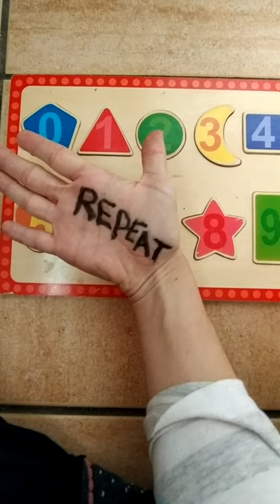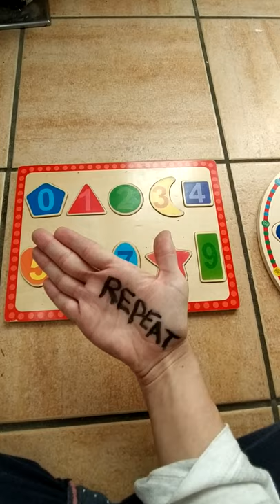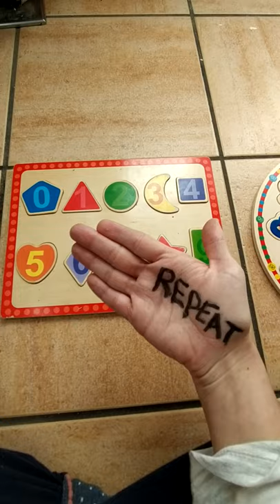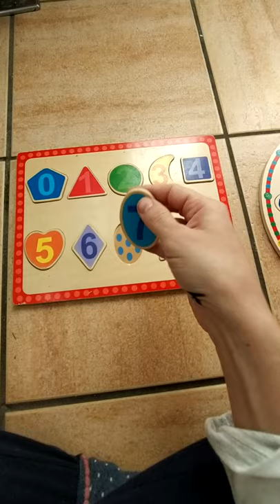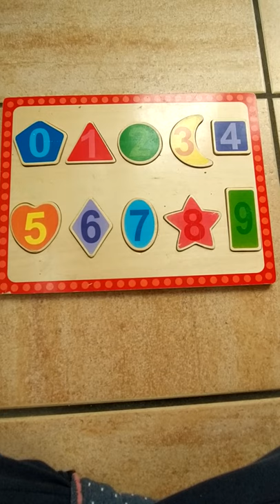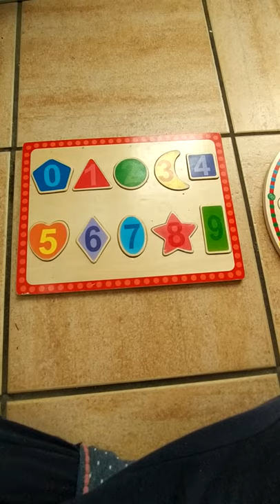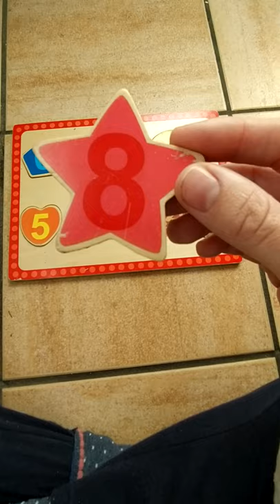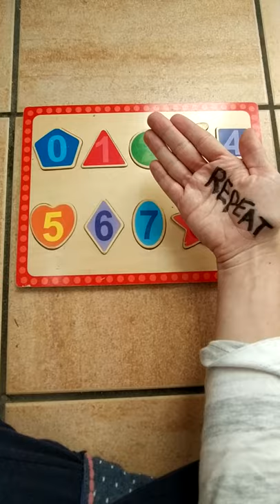NUMBERS & SHAPES & COLOURS ( 👂🗣️ORAL)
En este vídeo sencillamente repasamos los números los colores y las formas de manera oral. no tiene subtítulos escritos pues la intención sencillamente es escuchar y contestar.